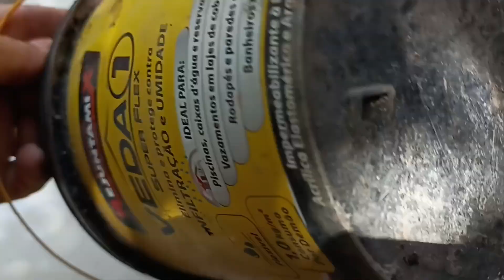DEPOIS DE VÊ ISSO NUNCA MAIS VAI JOGAR NO LUXO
neste vídeo veja como aproveitar um balde velho pra fazer um ótimo jarro pra sua planta, veja o vídeo e aproveite,plantasemvasos comofazerjarros plantas .